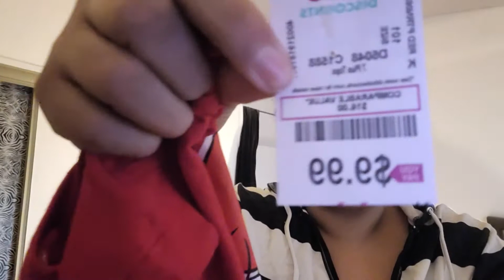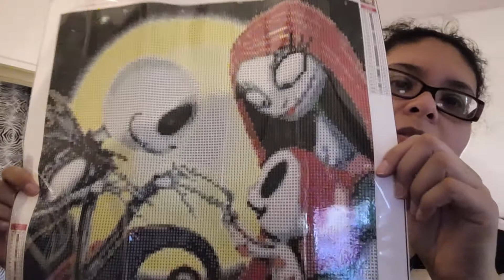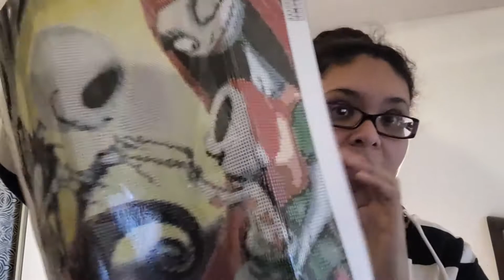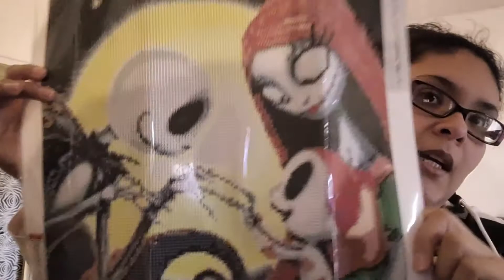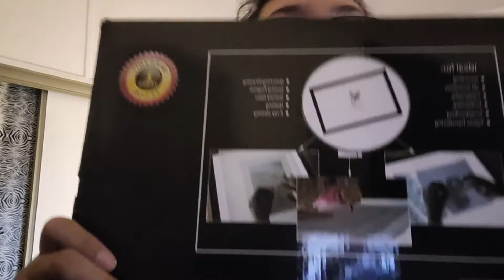What I Got From DD Discount & Amazon 2021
Hey guys
So I went to go visit my sister and family and I bought some cool stuff and also my sister gave me some cool things. I love doing this videos.